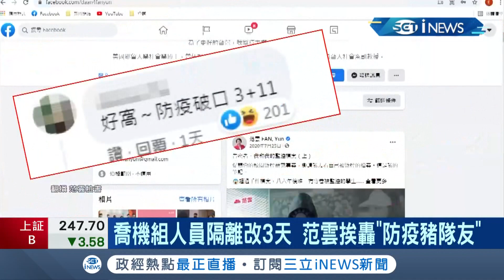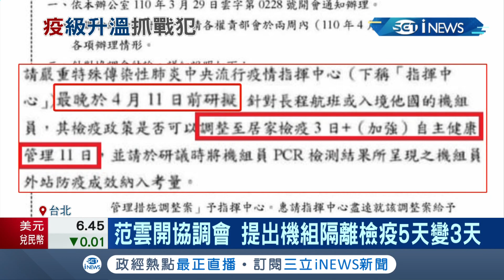這時候還是不要互相指責了...民進黨立委范雲開協調會縮短自主隔離天數造成防疫破口 網友轟范雲是防疫"豬隊友"... │記者 周寧 林煜哲│【台灣要聞。先知道】20210513│三立iNEWS